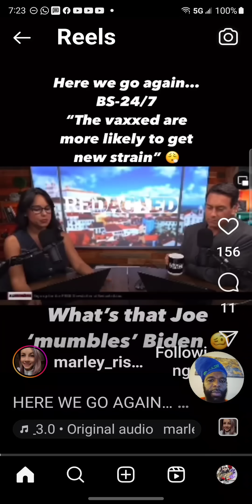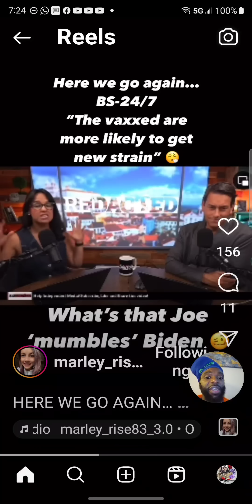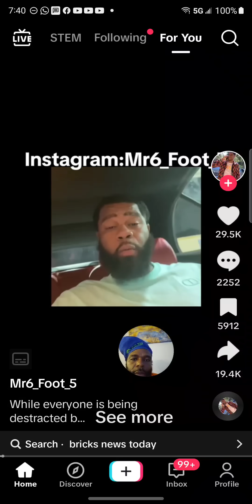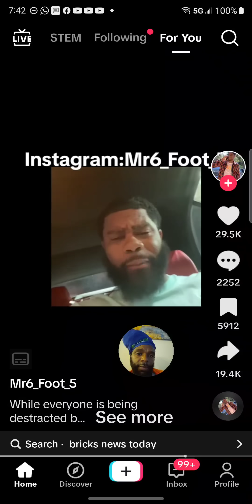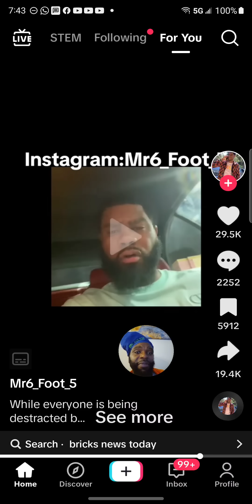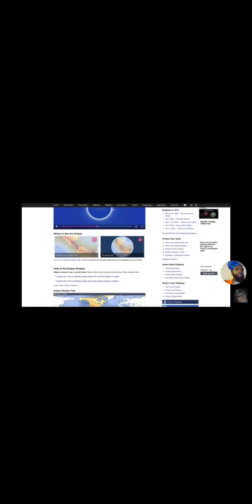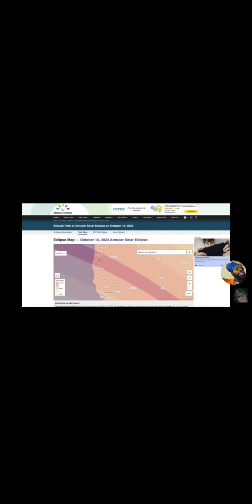2024 hope you ready America!